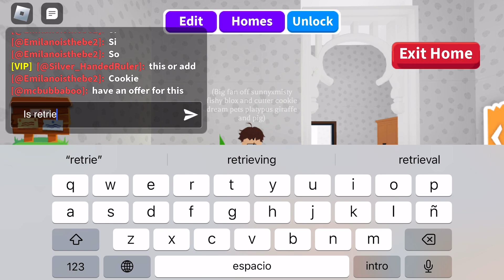Cookie is retried:(